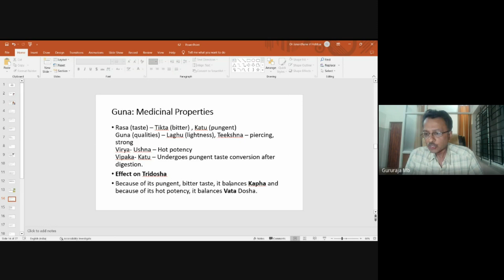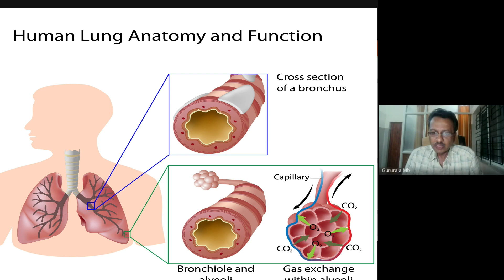Medicinal qualities of Pushkaramoola| Inula racemosa health benefits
This video clip is a part of Gurubodha Video Classes.

Buy Tridosha Made Easy Book in Spanish Language
El corazón de los doshas: Nuevo libro

Buy our new course on Marma Therapy Part 1

Contact Dr. MB Gururaja BAMS MD (Ayu)
Contact Dr. Raghuram YS BAMS MD (Ayu)